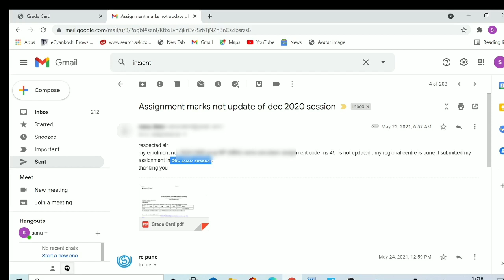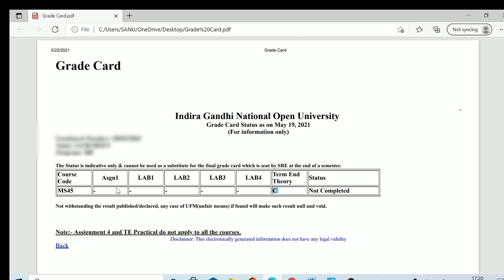ignou assignment marks not completed follow these step 2021.grade card not update 2021.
ignou grade card not completed show follow these step 2021.how to complain and update marks.

Self Gyan
ignou
ignou result
ignou admission
ignou hall ticket
ignou assignment
ignou courses
ignou university
ignou online
ignou date sheet
egyankosh
ignou prospectus
ignou mba
nta ignou
ignou ac
ignou college
ignou ba admission
openmat
ignou fees